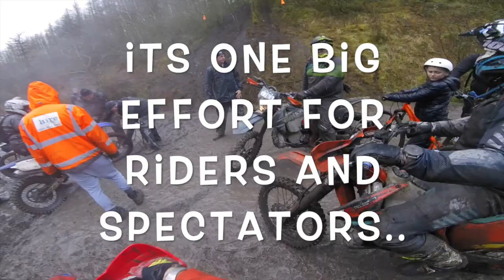Valleys extreme lap 2 high lights fantic 77cc 2020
Here is the second lap high lights on the mighty fantic.